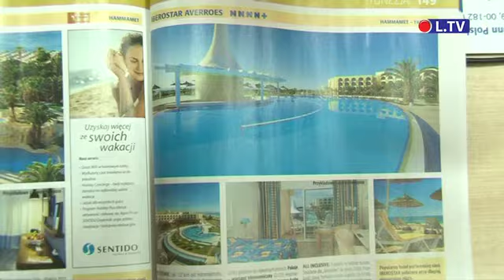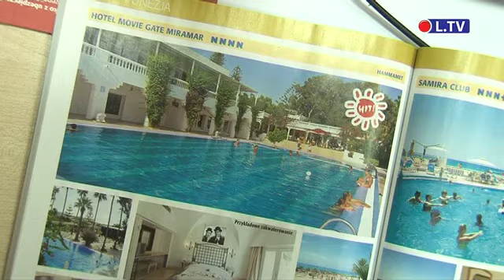Na wakacje....na Karaiby, czyli o biurach podróży w Ostrowcu Świętokrzyskim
Koniec lipca to także półmetek wakacji. W ostrowieckich biurach podróży nie brakuje chętnych na wyjazdy. Klientów przybywa z roku na rok. Wybierają coraz droższe i bardziej luksusowe wycieczki.